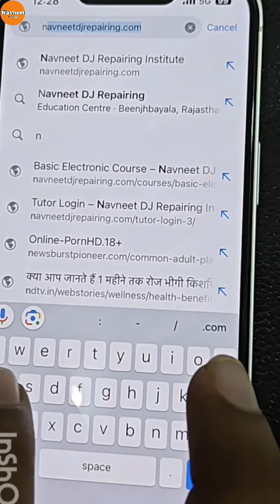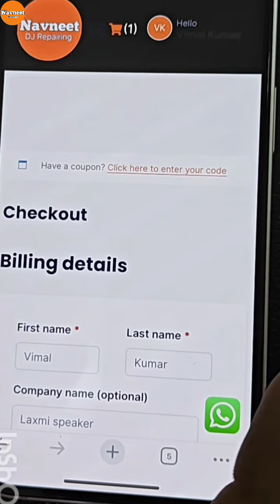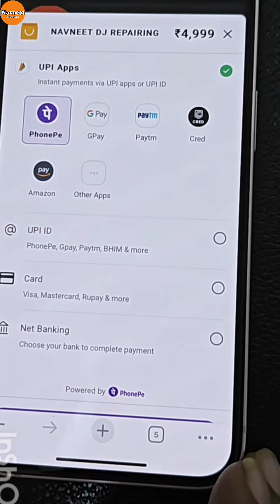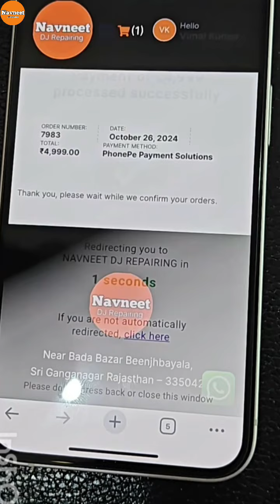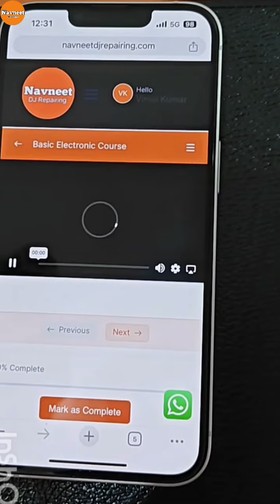amplifier Repairing सिखना चाहते हो तो यहां से शुरू करें ।डिस्क्रेपशन जरुर पढें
क्या आप भी एमप्लीफायर रिपेयरिंग सीखना चाहते हो तो ध्यान दीजिए
अगर आप इलेक्ट्रॉनिक फील्ड में नहीं हो आपको रिपेयरिंग के बारे में बिल्कुल भी नॉलेज नहीं है पर आपको इंटरेस्ट सीखने का तो आप लोग कृपया जल्दी ना करें इलेक्ट्रॉनिक फील्ड में धीरे-धीरे विनम्रता से सीखा जाता है जल्दबाजी करने से खुद का नुकसान हो सकता है
इस बात को ध्यान में रखते हुए मैंने यह कोर्स ऑनलाइन शुरू किया है कि जो लोग सीखना चाहते हैं वह यह कोर्स ज्वाइन करें इससे आपको 3 महीने तक आप अपने घर पर रहकर भी पूरा थियोरेटिकल और प्रैक्टिकल इलेक्ट्रॉनिक कोर्स कंप्लीट कर सकते हो इसके बाद एमप्लीफायर रिपेयरिंग में आना आप लोगों के लिए बहुत आसान हो जाएगा
जिन लोगों ने मेरे पास अपनी सीट बुकिंग कर रखी है वह भी इस कोर्स को ज्वॉइन करें उनका कोई एक्स्ट्रा चार्ज नहीं देना होगा जब तक आपका बात शुरू हो उससे पहले आप लोग भी इसका भरपूर फायदा उठा सकते हैं
अगर किसी को यह कोर्स ऑनलाइन ज्वाइन करने में किसी प्रकार की समस्या होती है तो आप दिए गए नंबर से संपर्क कर सकते हैं जिससे आपकी पूरी मदद की जाएगी जॉइनिंग होने के लिए